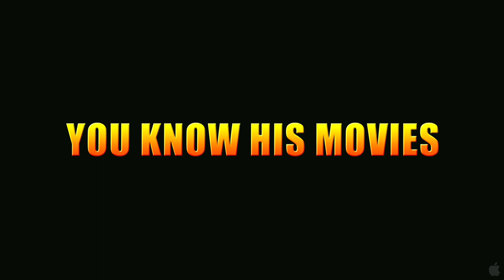My Name is Bruce Trailer 2008